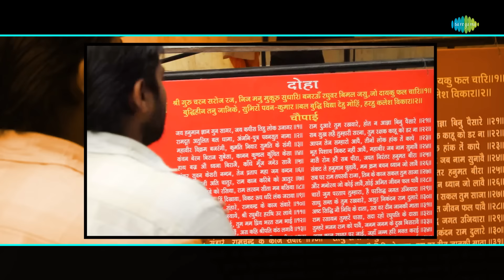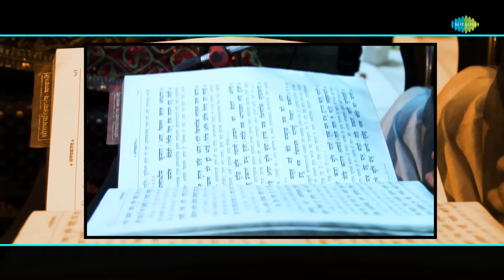हनुमान भजन || Hanuman Chalisa || Hari Om Sharan || Hey Dukh Bhanjan || Bajrang Baan || Bhakti Geet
बजरंग बली को समर्पित शक्तिशाली मंत्र और मन को छू लेने वाले भजन सुनें

Timestamp:
00:00-Intro
00:05-Pawan Sut Binti Baram Baar
05:56-Kuchh Yaad Karo Apna
11:39-Bajrang Baan
19:52-Hanuman Chalisa - Hari Om Sharan
29:02-Jai Jai Jai Hanuman Gosain

Credits:
🎶Song: Pawan Sut Binti Baram Baar
🎙️Artist: Hari Om Sharan, Chorus
🎼Music Director: Murli Manohar Swarup
✍ Lyricist: Hari Om Sharan

🎶Song: Kuchh Yaad Karo Apna
🎙️Artist: Aziz Nazan
🎼Music Director: Kalyanji-Anandji
✍ Lyricist: Pradeep

🎶Song: Bajrang Baan
🎙️Artist: Dinesh Kumar Dube
🎼Music Director: Dinesh Kumar Dube
✍ Lyricist: Traditional

🎶Song: Hanuman Chalisa - Hari Om Sharan
✍ Lyricist: Tulsidas

🎶Song: Jai Jai Jai Hanuman Gosain
🎙️Artist: Hari Om Sharan